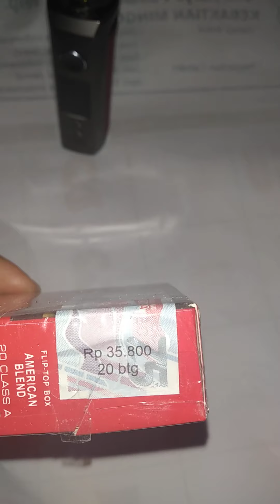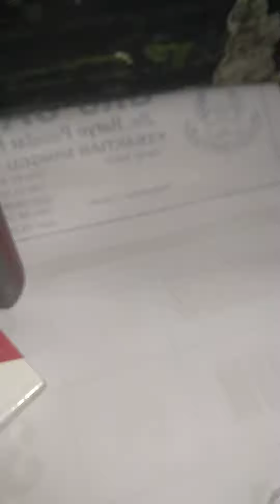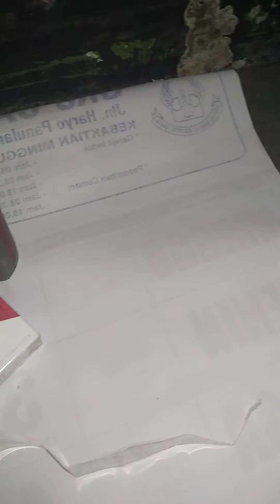Rasa rokok Marlboro 2020 unboxing tidak sama rokok lintingan Marlboro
Rokok Marlboro harga sekarang 28 ribuan